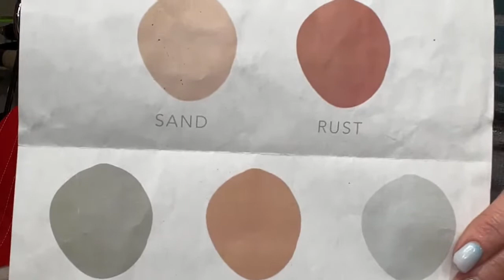Friday Night Sip & Sew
Join Darlene and Rea as they work togeether on some quilt projects!